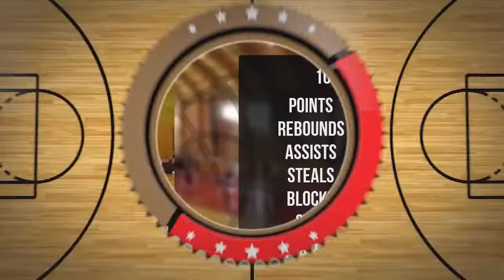Szymon Filipczyński Player Mixtape DC80 Brzesko 2022